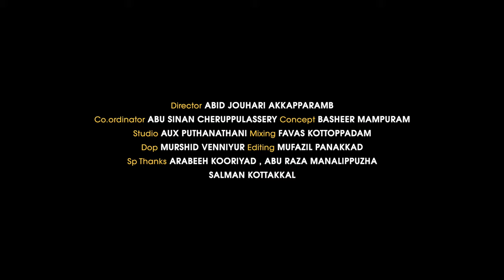Qathim Rasool | Fadhil Moodal, Muflih Panakkad | Mansoor Kilinakkode | SINU MEDIA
Qathim Rasool | ഖാതിം റസൂല്‍

Lyrics: Mansoor Kilinakkode
Singers: Abdullah Fadhil Moodal, Muflih Panakkad
Co-ordinator: Abu Sinan Cherpulasseri
Director: Abid Jouhari Akkaparamab
Concept: Basheer Mampuram
Studio: Aux Puthanathani
Mixing: Favas Kottopadam
Dop, Murshid Venniyur
Editing: Mufazil Panakkad
Tittle: Salman Kottakkal
Special Thanks: Rabeeh Kooriyad, Abu Raza Manalipuzha, Salman Kottakkal